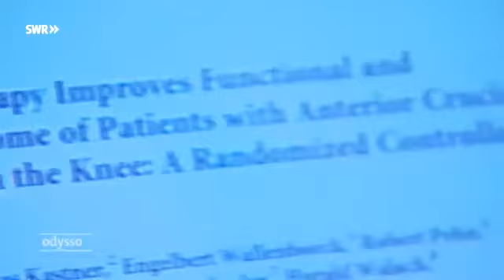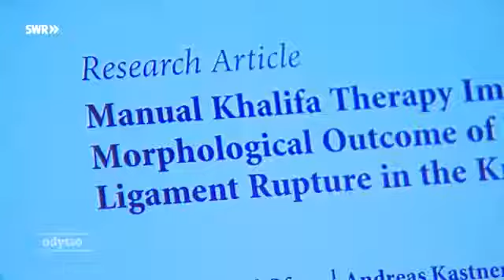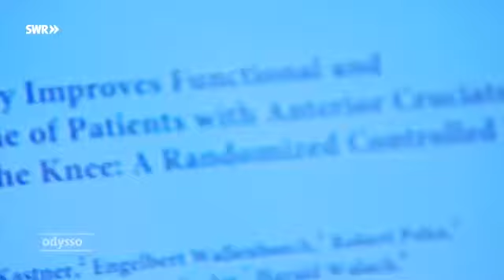Das Kreuzband Wunder (Teil 1)